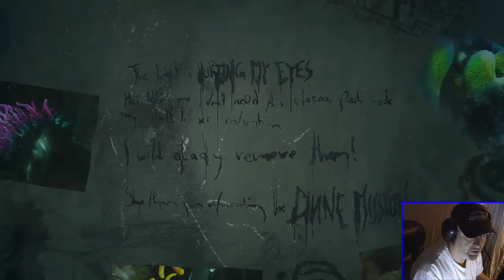Soma, Lets Play, Part 7.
Hey Guys, I continue with our adventure! I get a little lost in this episode, whats new right? We all can't be perfect, lol. Hope you enjoy the video, more to come.